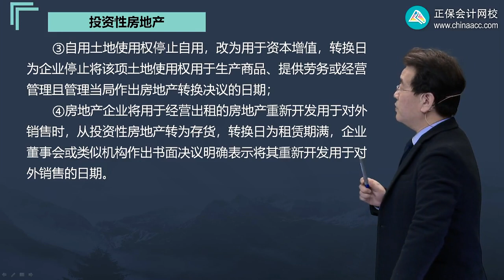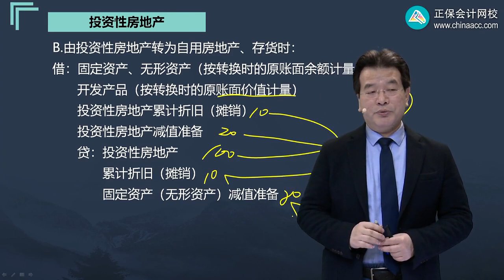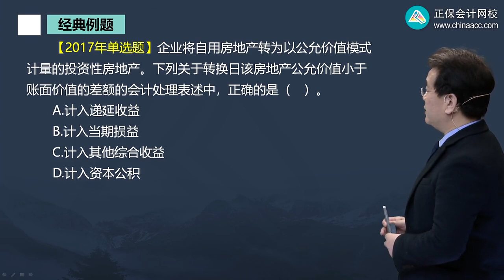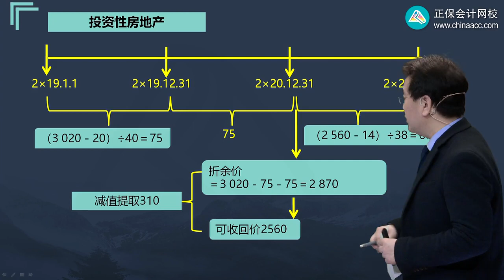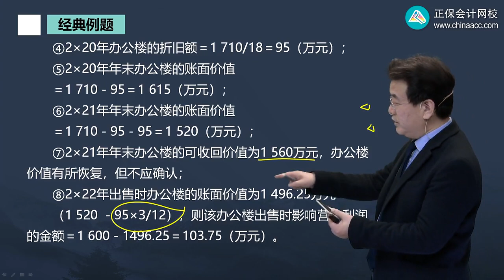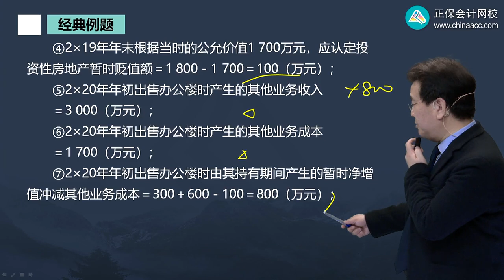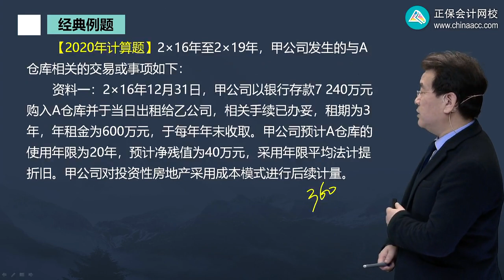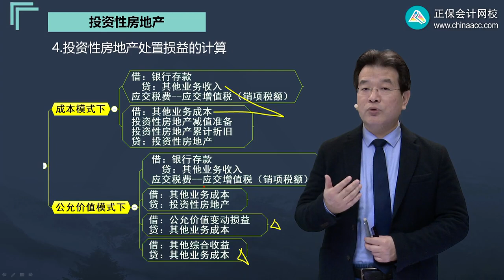2022 中级会计师 会计 高志谦0503第03讲 投资性房地产的转换和处置